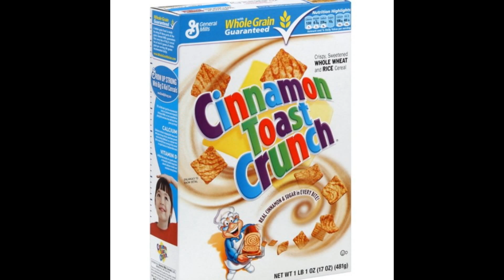Just Bought A Jailbroken PS3 Gonna Be Modding Accounts